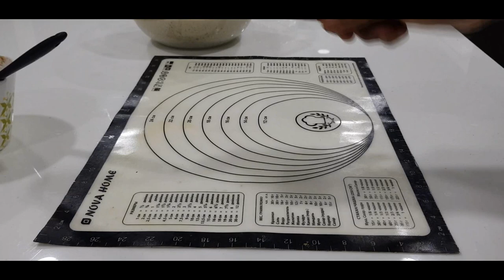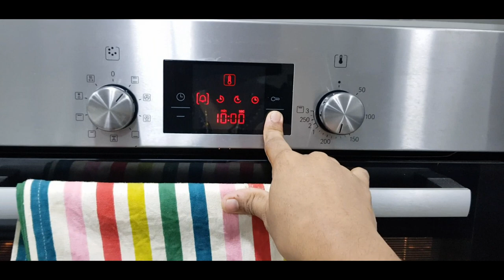Family Comes Home For Visit - Cinnamon Rolls Recipe - YUMMY TUMMY VLOG